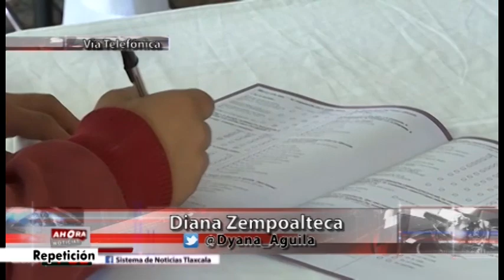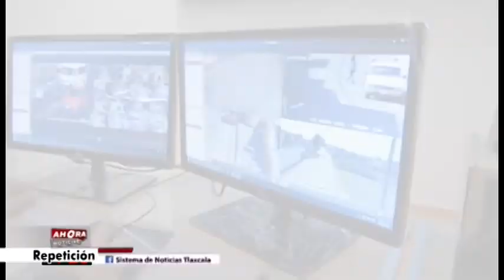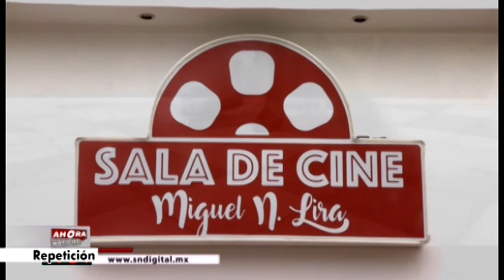NOTICIERO 19 DE DICIEMBRE EMISION VESPERTINA DE 2018